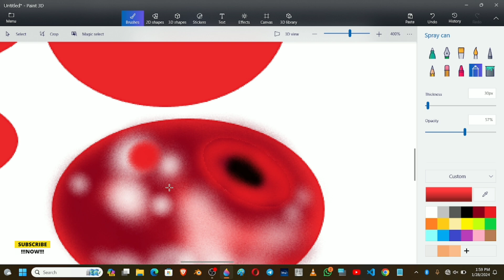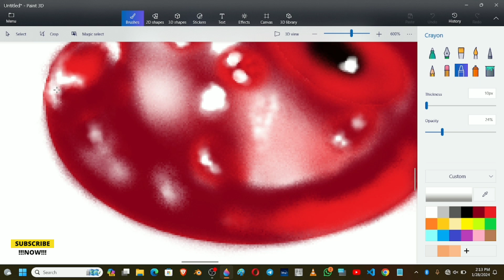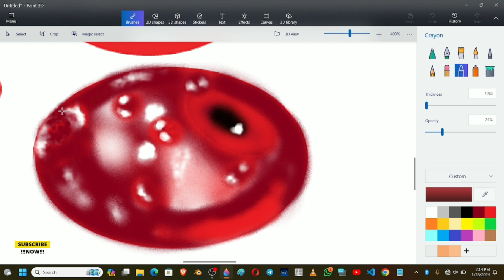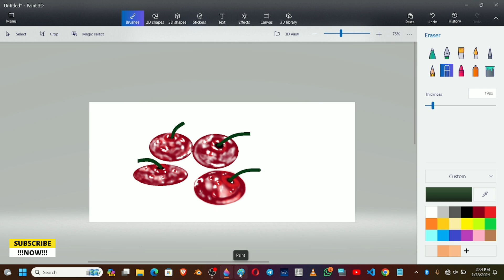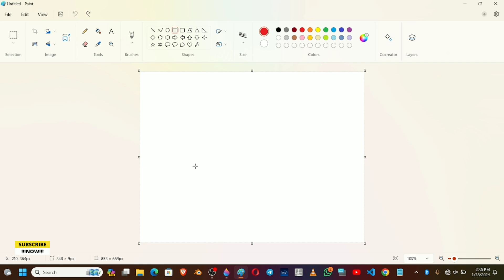आलू बुखारा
Hi , friends. Welcome to my art channel.

Upload Chart:
Digital Drawing
Watercolor Drawing
Pencils Drawing
Digital Drawing
Oil Pastel Drawing
Auto Cad
Blender 3D
CorelDRAW
3D Paint
Ai Paint
Pen Sketch
Charcole Pencil Sketch

Here you will get to see videos related to computer art which have been made in very easy and new ways.

Through this channel you will get to know some new tricks and hacks of art which probably no one will tell you.
So dear friends stay connected or join us on our channel which will make you master in computer drawing or you will get to learn something new or experience something new.

Your Welcome
microsoft paint
microsoft paint speed art
Ms paint cartoon
Ms paint drawing easy scenery
Ms paint 3d drawing
Ms paint trick
Ms paint drawing house
Ms paint me 3d painting kaise banaaye
Ms paint drawing love
sketch draw in computer
sketch
sketchbook
art chennel
tedhi medhi art
tedi medi art
teri meri art
art
art paint
3d paint in computer
3d animation
3d animation course
3d paint
cartoon art drawing
cartoon art
cartoon sketch
cartoon sketch drawing
cartoon skeleton
cartoon sketch easy
easy art